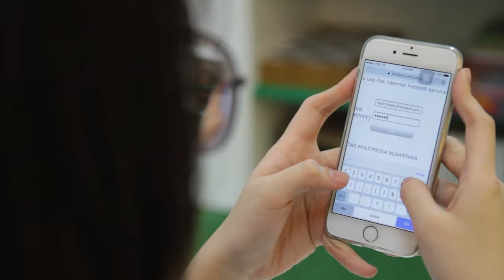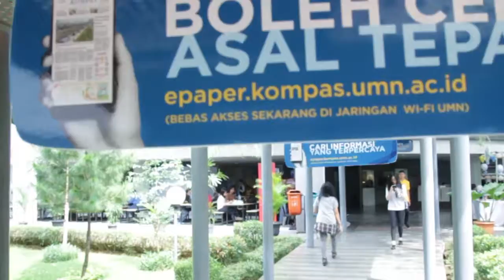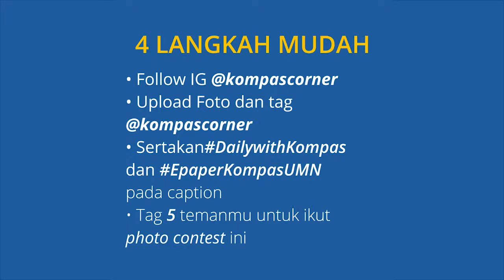KOMPAS ID @ Universitas Multimedia Nusantara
Launching Epaper Kompas dan website Kompas.ID yang dilaksanakan pada kantin gedung C Universitas Multimedia Nusantara.